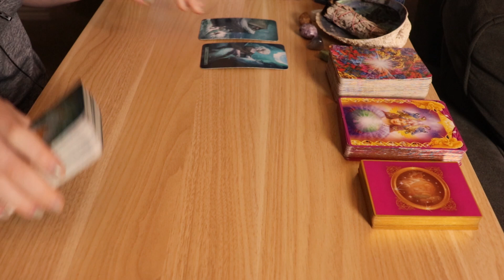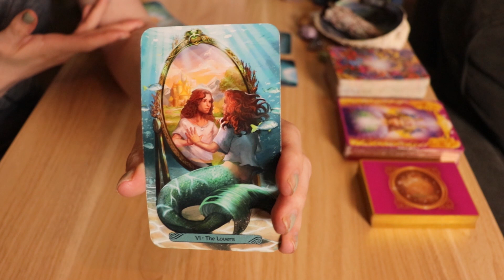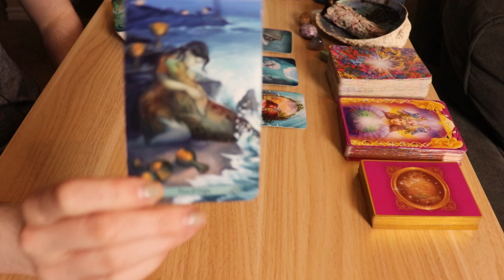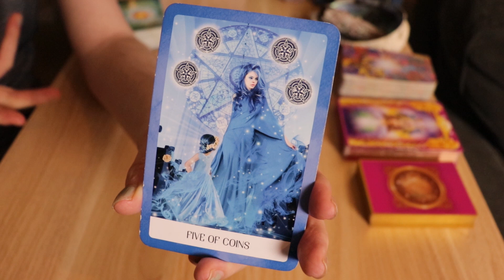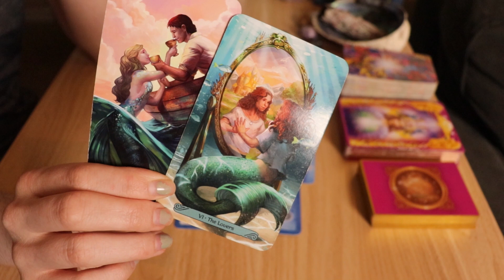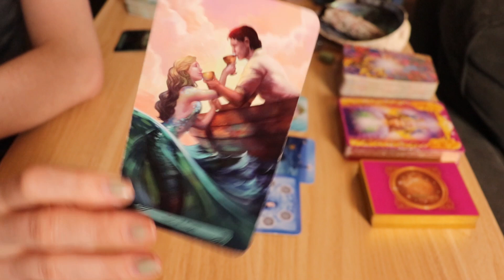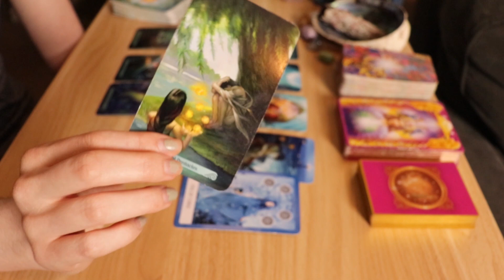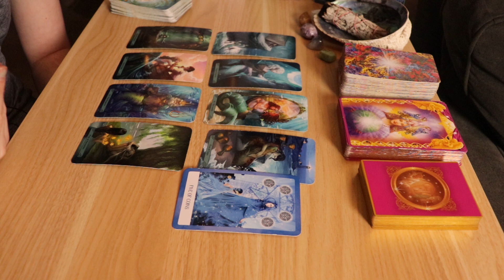LEO- "YOU FELT SO MUCH FOR THIS PERSON LEO" *DEEP READING* APRIL 2021 LOVE TAROT READING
This is a Love tarot reading for Leo for April 2021! This monthly astrological reading is for sun, moon, rising and Venus zodiac signs. I will use both tarot cards and oracle cards to give a forecast for the person you may be in connection to, had a connection with or will be connecting with in the future. This could be a soulmate, twin flame or a friendship.
I will be using the Mermaid Tarot cards, Romance Angel Oracle cards, The Chakra Wisdom Tarot deck, and Angel Answers Oracle Cards for this general reading. This reading may resonate with some but may not with others. Energy, full moon, new moon, crystals, spiritual advice, horoscope, tarot reader

TIMESTAMPS:
0:00​ Intro
0:45​ Your Feelings
8:30​ Their Feelings

TAROT DECKS USED:
Light Seer's Tarot